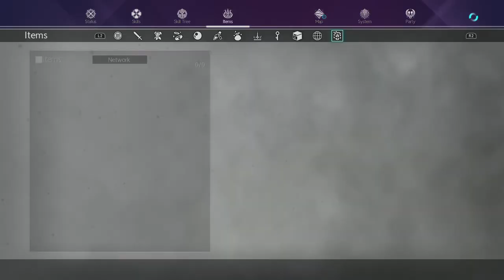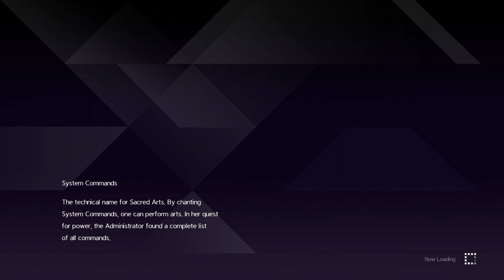Sword Art Online Alicization Lycoris Gameplay Part 32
Chapter 4: Manifestation - Advancing